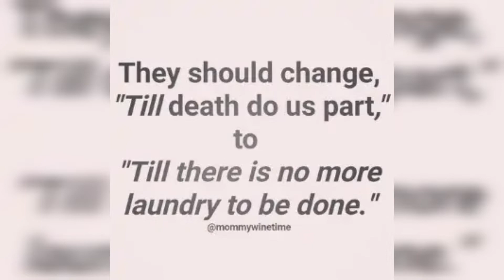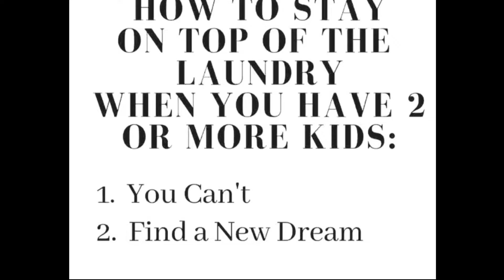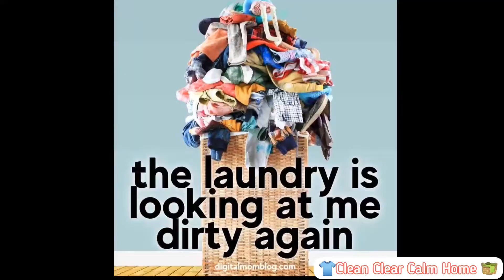*New* Loads Of Laundry In Our Lives🧺...|Sort, Wash, Dry, Fold, & Repeat, Child!...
Hey Cleaning Buddies and New Subbies! Hey Chile!👋🏽
In Today's Video...I Welcome Y'all to, The Loads Of Laundry In Our Lives... So, if your here for Laundry Motivation, Motivating Music and a little Humor 🤭 I Got You!